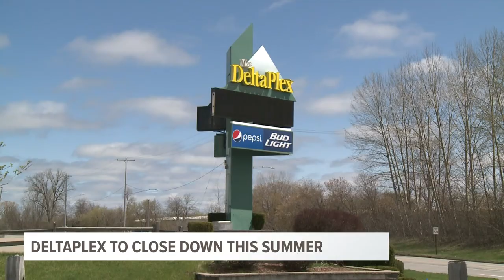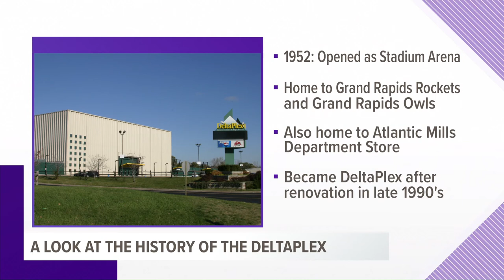Deltaplex to close down this summer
The DeltaPlex Arena and Conference Center announced that it is closing after 70 years.

Originally built in 1952 under the name Stadium Arena, The DeltaPlex was Grand Rapids' main indoor entertainment facility until the opening of Van Andel Arena in 1996.

The DeltaPlex has been host to the NAHL Grand Rapids Rockets and later IHL Grand Rapids Owls and currently is the home of the NBA G League Grand Rapids Gold and the Major Arena Soccer League 3 Grand Rapids Wanderers.